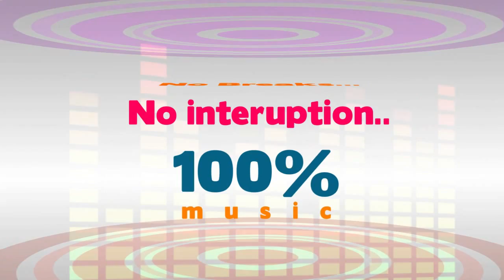Narasimha Nandi is a unique director: Madhumita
Madhumita has shot into fame among the film fraternity with her bold yet subtle portrayal of a challenging role in 'Lajja'.  Her director, Narasimha Nandi, has described her as someone capable of going international.  In this exclusive interview to IndiaGlitz, the fledgling actress talks about how the film crossed her path, her future course of action, whether she is open to more such films, and more.